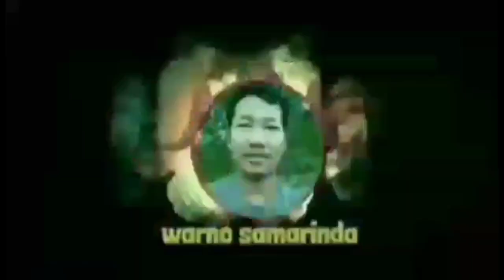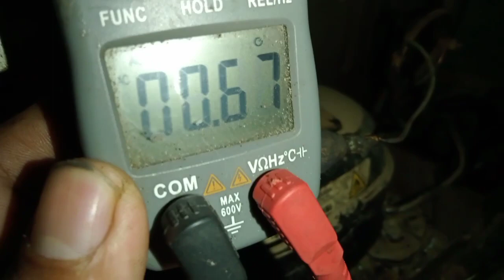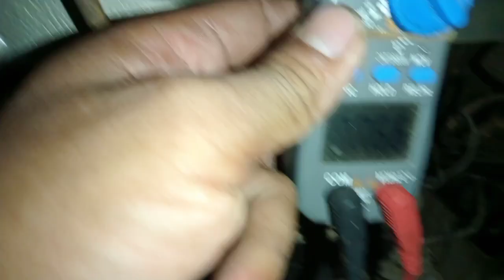kulkas inverter LG gak dingin